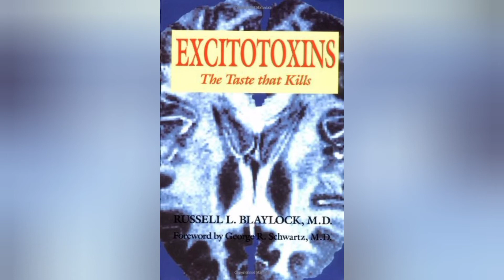MSG AND RESEARCH I What you MUST KNOW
Do you know about MSG and how it harm you and your kid?

Also I Will highly recommend you to read his book
EXCITOXINS The Taste That Kills

Follow my daily MSG informing on Instagram
@oplysningommsg or on Facebook on the page
Oplysning om MSG

From
Oplysning om MSG